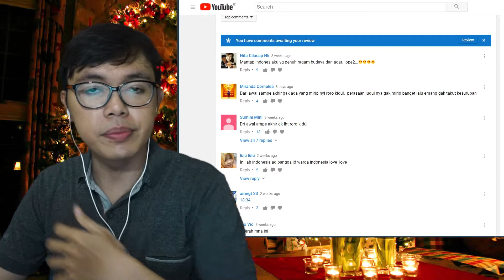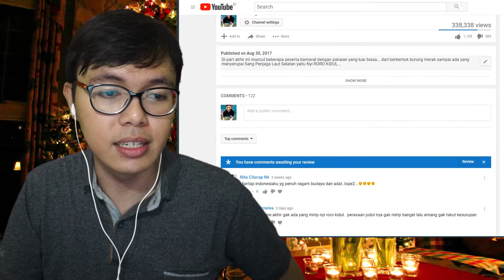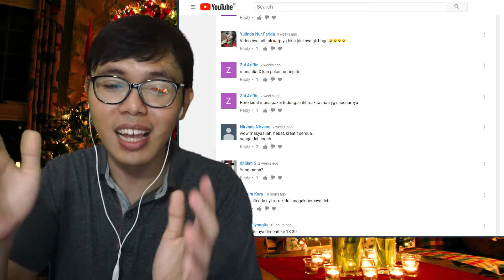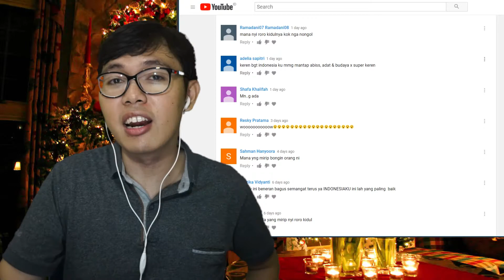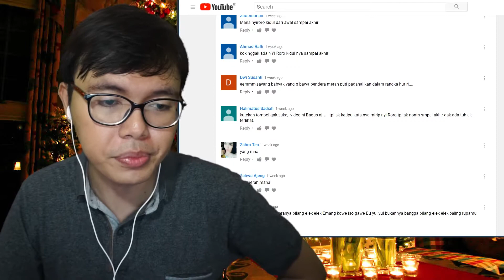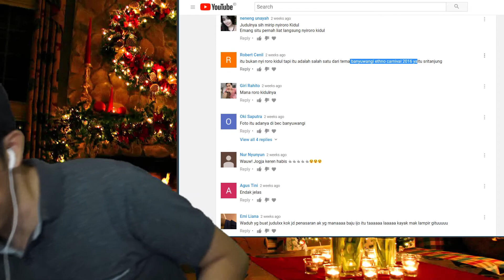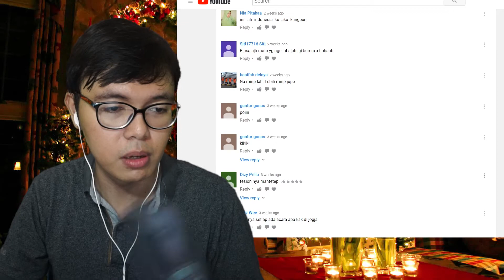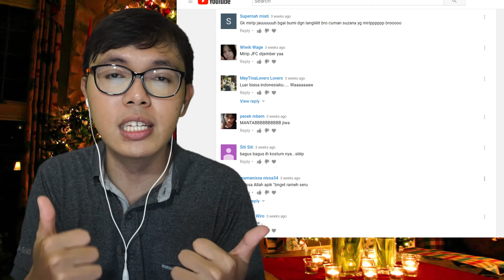Q&A Mengapa Videonya Aku Beri Judul MIRIP NYI RORO KIDUL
Dikarenakan banyak sekali yang bertanya mengenai videoku yang berjudul Peserta ini mirip Nyi Roro Kidul maka karena aku tidak bisa balas satu2 komentarnya jadi aku buatlah video Q&A ini... Semoga Semua Pertanyaan kalian bisa terjawab semua... Terima Kasih Buat Kalian yang Telah Menonton.

Terima Kasih